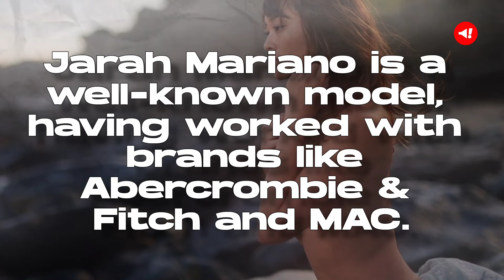Who is Jarah Mariano? This Is Us Star Milo Ventimiglia Quietly Marries Girlfriend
Actor Milo Ventimiglia got married to girlfriend Jarah Mariano earlier this year.
The news of their marriage was confirmed by a representative to PEOPLE.